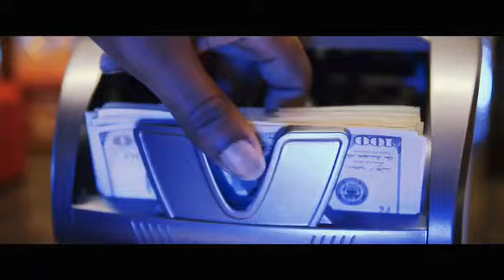Rich Baasquiat & KND 3 - Bust It Down ( Official Music Video ) NEW